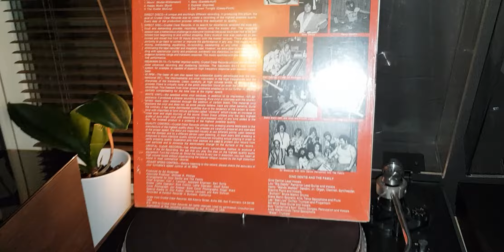Direct to Disc rec, Limited edition, Movin, 45 rpm, 1976, 2M Bronze, Focal aria 906, JVC 76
Direct to Disc recording,
Limited edition,
45 rpm

Direct-to-disc recording refers to sound recording methods that bypass the use of magnetic tape recording and record audio directly onto analog disc masters.

Song: Movin
1976
Video/Sound recorded: Samsung Galaxy S8